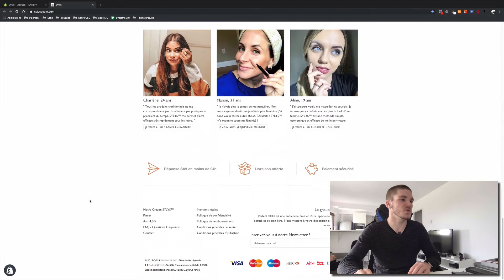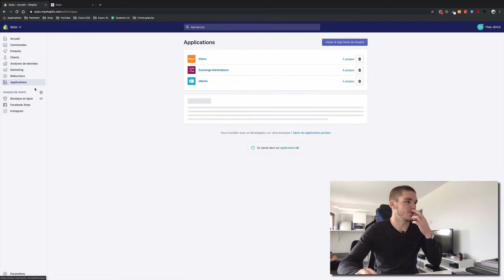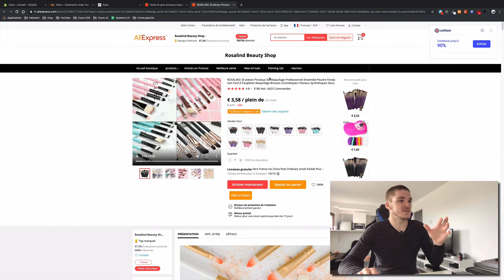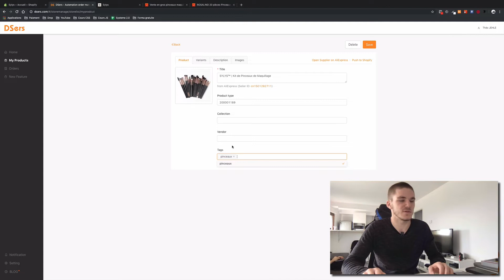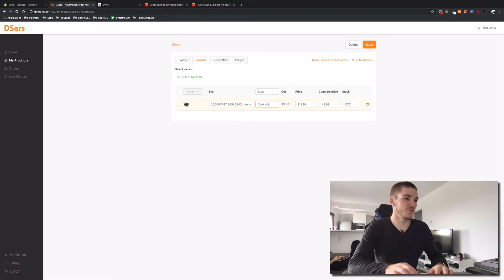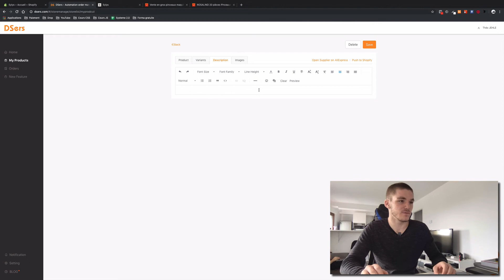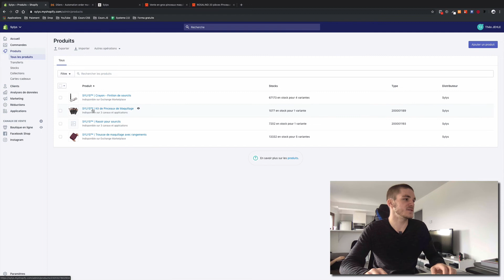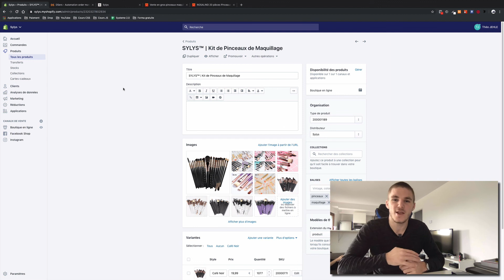DROPSHIPPING : Comment importer un produit avec DSERS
👉 OBTENIR SHOPIFY À 1€ :
Dans cette vidéo nous allons comment importer un produit sur sa boutique Shopify en dropshipping.

Pour accéder à notre formation 100% OFFERTE, ainsi qu’à 30 minutes de coaching OFFERT, ça se passe

⬇️       INFOS EN DESCRIPTION: nos réseaux, outils et livres        ⬇️

▬▬▬▬▬▬▬▬▬▬▬▬ RÉSEAUX ▬▬▬▬▬▬▬▬▬▬▬▬

                    - theo.jhl

▬▬▬▬▬▬▬▬▬▬▬▬▬ LIENS ▬▬▬▬▬▬▬▬▬▬▬▬▬

Cameras :
Galaxy S9+
Note 9
Canon EOS 700D
Panasonic Lumix LX15 :
iPhone 8 :

Lumières :
Ring Light :

Stabilisateur :
Zhiyun Smooth 4

Micro :
Micro Cravate 1
Micro Cravate 2 (meilleure qualité) :
Micro Caméra :

▬▬▬▬▬▬▬▬▬▬▬▬▬ OUTILS ▬▬▬▬▬▬▬▬▬▬▬▬

🛠  Les logiciels que nous utilisons pour nos business en ligne  🛠

▬▬▬▬▬▬▬▬▬▬▬▬▬ LIVRES ▬▬▬▬▬▬▬▬▬▬▬▬

La Semaine de 4 heures

Autoroute du Millionnaire

La Magie de la Liste

Miracle Morning

▬▬▬▬▬▬▬▬▬▬▬ BIOGRAPHIE ▬▬▬▬▬▬▬▬▬▬▬▬

Bonjour ! Ce texte apparaîtra dans toutes les descriptions, dans le but d'être mieux référencé. Si vous avez également une chaîne YouTube, nous vous invitons à faire de même !

Nous nous appelons Léo et Théo ; nous sommes deux jeunes étudiants entrepreneurs voulant vous aider à avoir une vie meilleure.

Au travers de cette chaîne YouTube, et de notre groupe facebook, nous aidons les gens à s'accomplir dans leur quotidien grâce au dropshipping.

En ce qui concerne Théo, il est étudiant en STAPS. Il a commencé le développement personnel et le dropshipping petit à petit en suivant des vidéos de petits youtubeurs. Il a une chaîne YouTube qu’il a commencé à l’âge de 15 ans. C’est une chaîne visant le sport, la musculation et la nutrition.

Quant à Léo, il a également une chaîne YouTube et grâce au développement personnel et à l’acceptation de soi, il a su surmonter ses complexes et aujourd’hui il veut aider un maximum de personnes dans tous les domaines de la vie.

Nous voulons construire un empire digne des plus grands ! Et même si peu de gens veulent le croire, on a prit rendez-vous avec l'heure de gloire. Aider des millions de gens à avoir une vie plus accomplie, tel est notre objectif.

Grâce à nos connaissances et à votre volonté, vous améliorerez votre mode de vie jusqu'à atteindre celui dont vous avez toujours rêver !